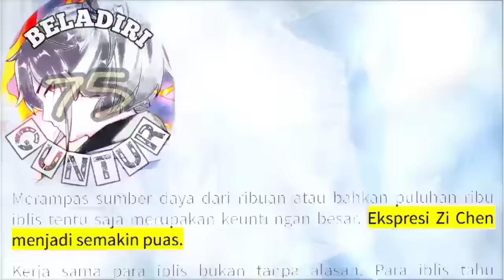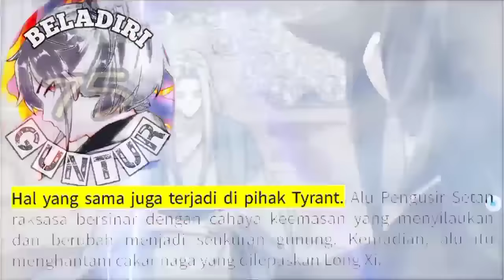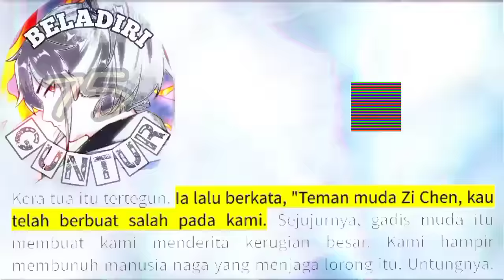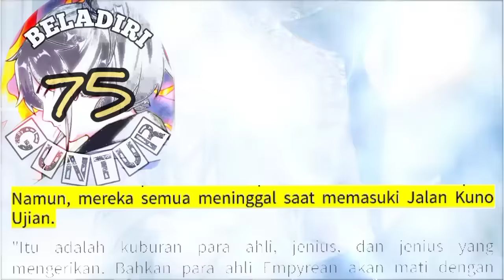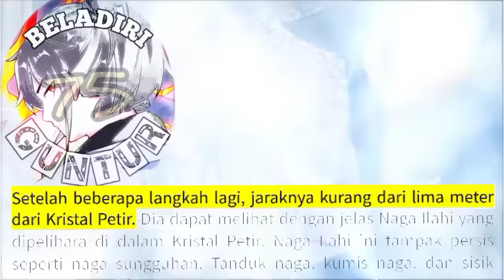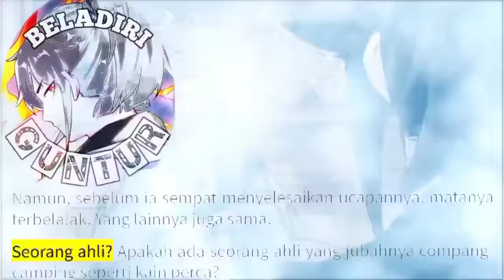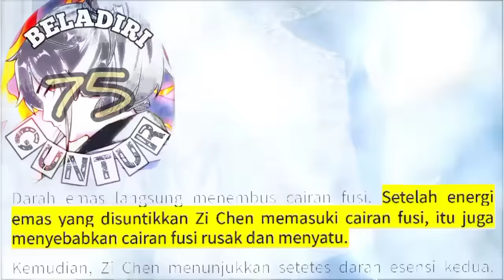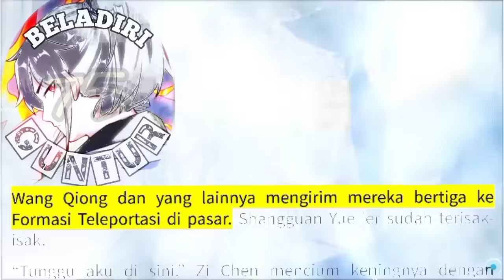Beladiri Guntur season 75